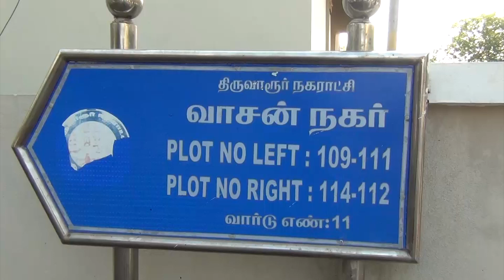திருவாரூரில் வீடு வீடாக சென்று வாக்கு சேகரித்த உணவுத்துறை அமைச்சர் ஆர்.காமராஜ்